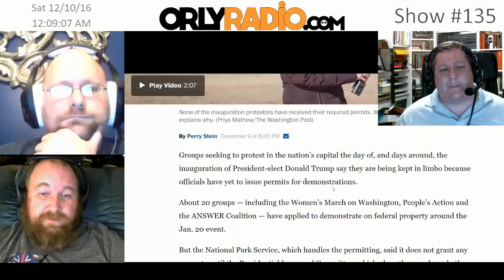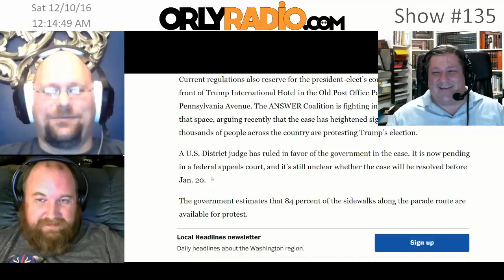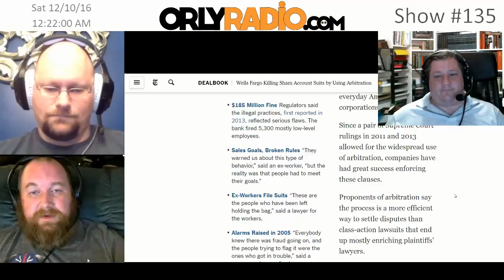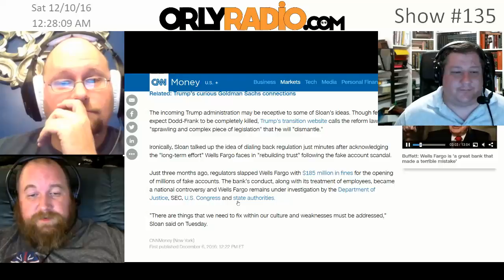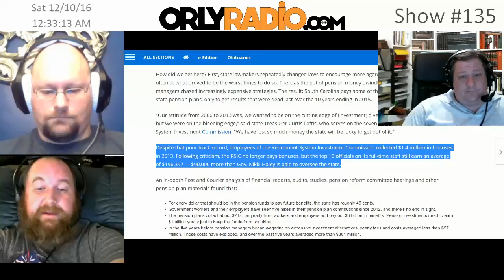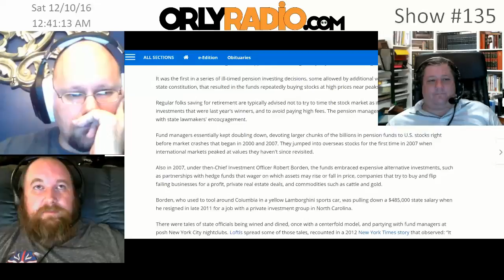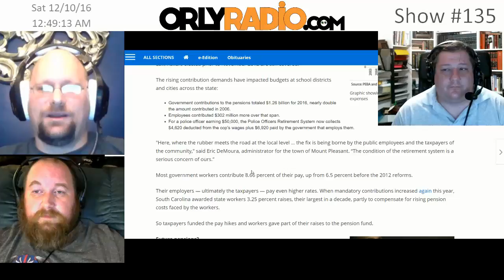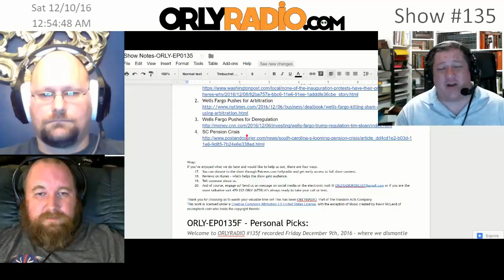ORLY-EP0135E - Bad Ideas: Protests, Arbitration, & Pensions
Welcome to ORLYRADIO 135e recorded Friday December 9th, 2016 - where we dismantle the current events for your edutainment through mostly rational conversations that make you go ‘Oh Really’! I’m your host Andy Cowen, with my usual suspects, Stephen Griffith, and Daniel Atherton.

If you’ve enjoyed what we do here and would like to help us out, there are four ways.